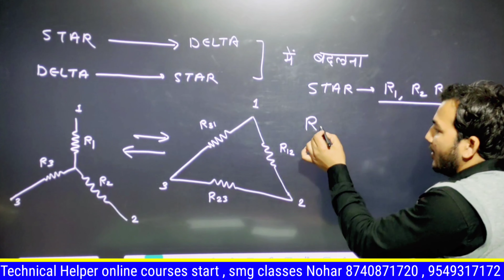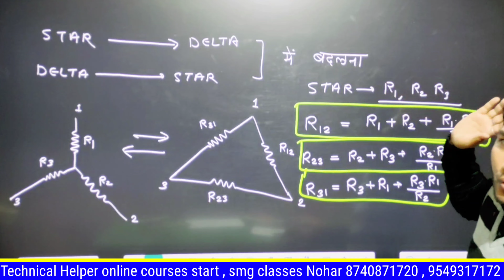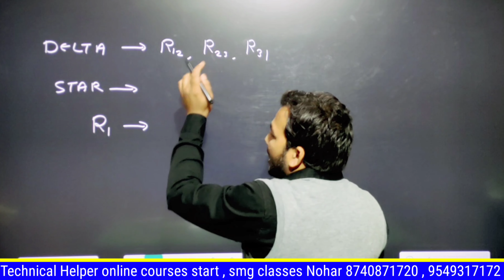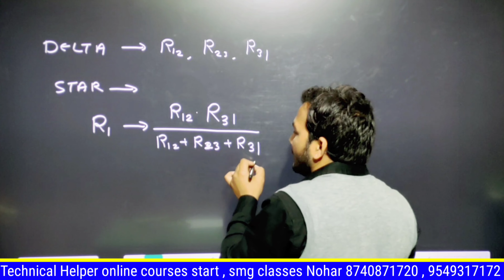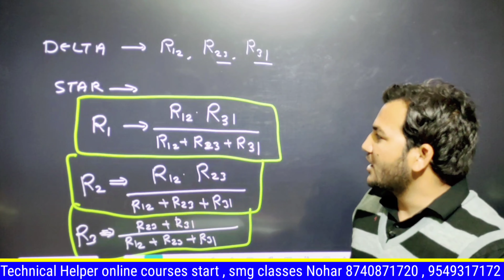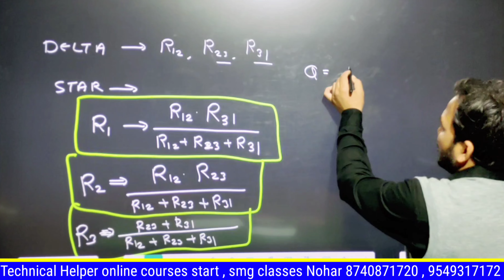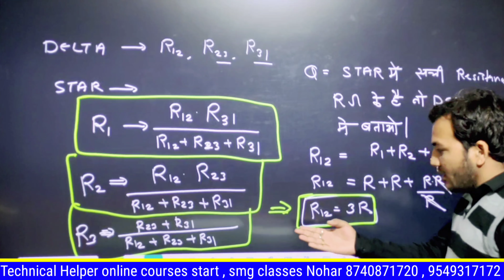Star - Delta Conversation in Hindi || Technical Helper theory || Star - Delta को आपस में बदलना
टेक्निकल हेल्पर की शानदार तैयारी कब नोहर में.
शानदार तैयारी के लिए आज ही जॉइन करें ।।
1526 पदों पर निकली शानदार भर्ती
तैयारी के लिए आज ही सम्पर्क करें 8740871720
स्थान - बिहाणी चौक , HDFC Bank के पास नोहर